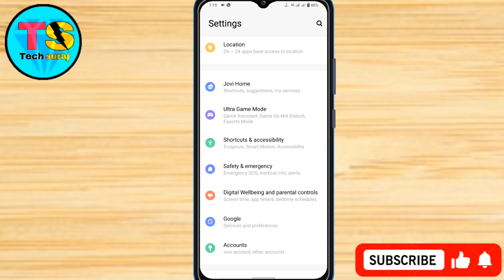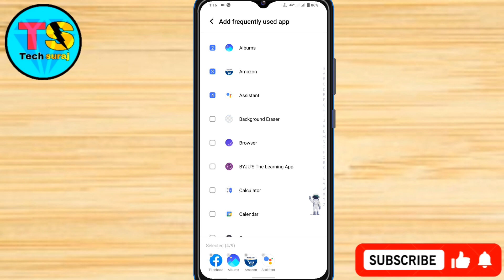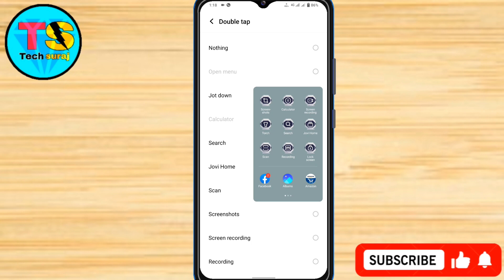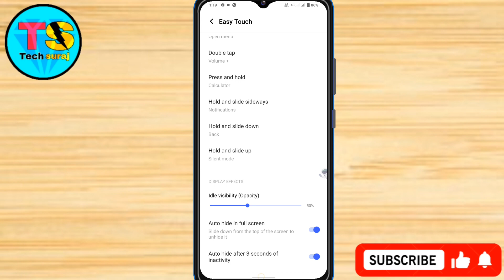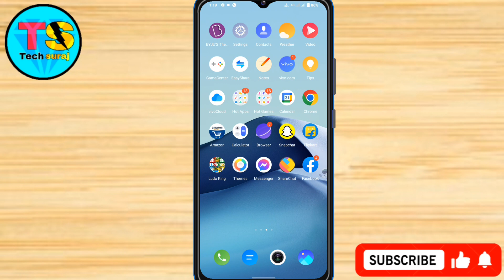Vivo Y27 Easy Touch Setting Kaise On Kare // How To Easy Touch Setting On Vivo Y27 // Tech Suraj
How to easy touch setting kaise in vivo y27,